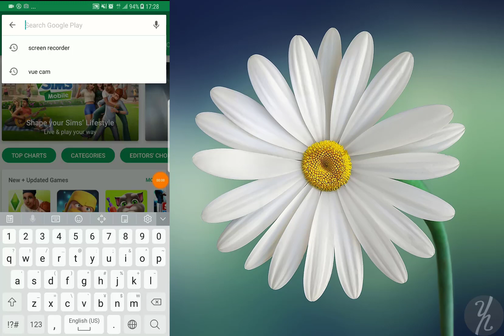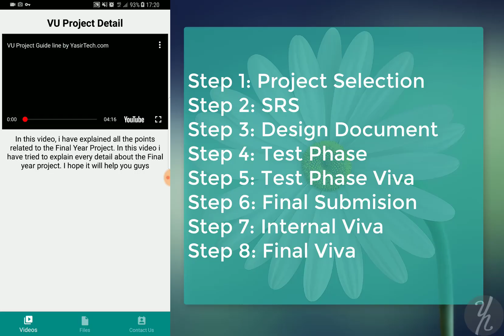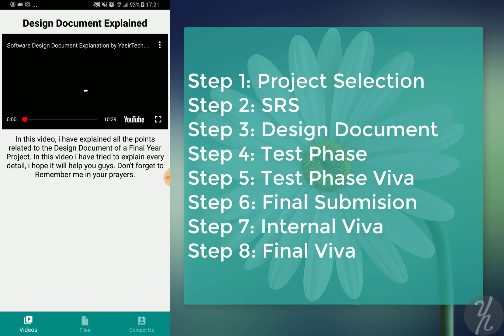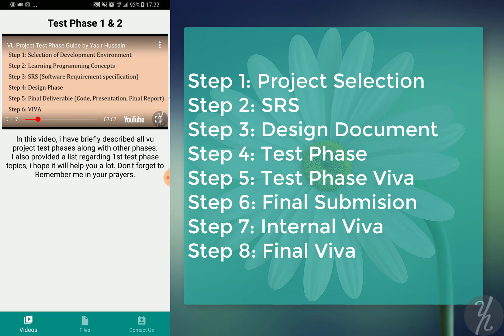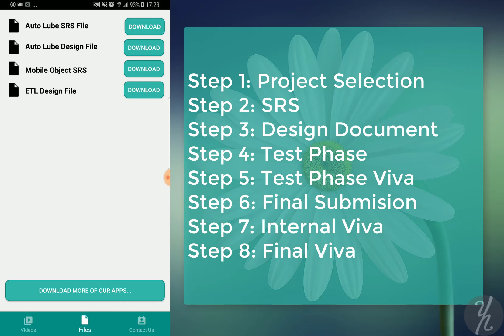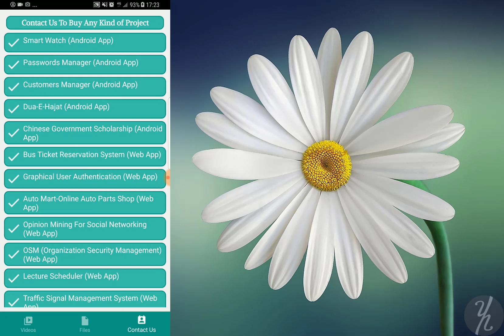Final Year Project Made Easy! | Virtual University of Pakistan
Ultimate Guide to Final Year Projects | Virtual University of Pakistan | Urdu/Hindi Tutorial

Struggling with your final year project at Virtual University of Pakistan? This video provides a step-by-step guide, essential tips, and expert advice to help you succeed.